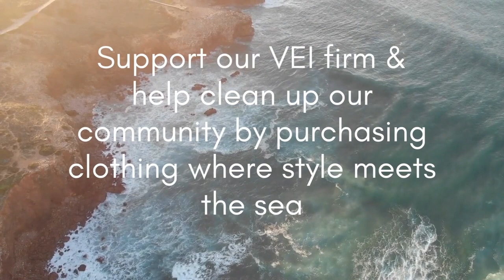11/8/2023 Morning Announcement